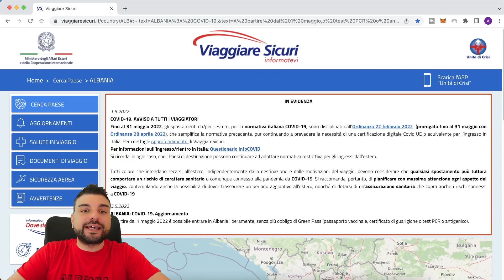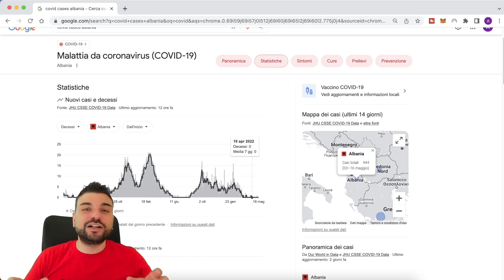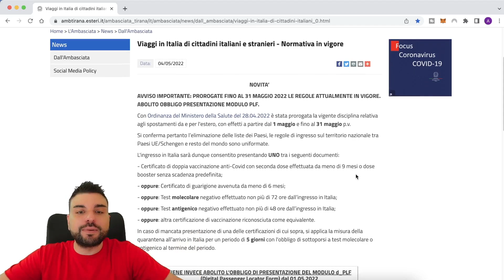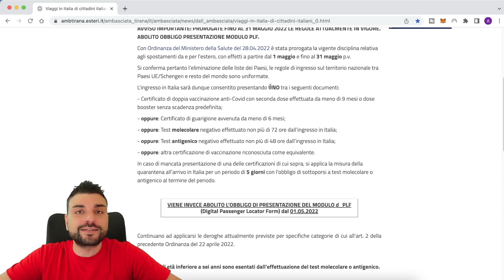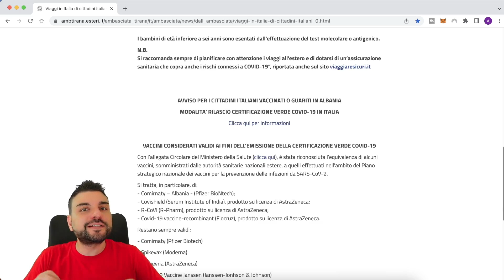Vacanze in Albania 2022: SI PUO'? Situazione covid Albania 🇦🇱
Posso fare le vacanze in Albania nell'estate 2022? 😍
Vuoi scoprire quali documenti servono per entrare in Albania? 🇦🇱
Vuoi essere aggiornato sulla situazione covid in Albania nel 2022?

Se hai domande, fammelo sapere nei COMMENTI!

🔮Instagram  👉@andreaasapio
📡Twitter 👉 @andreaasapio
⛄TikTok 👉@andreaasapio

Sono Andrea Sapio, vivo in Albania 🇦🇱 da 6 anni, mi sono trasferito qui come Manager di una controllata italiana, salvo poi cambiare strada nella mia vita. Sin da subito mi sono trasferito qui a Tirana godendo tra le altre cose di una tassazione albanese agevolata.
Molti di voi ormai mi chiedono supporto via mail a per avere informazioni sull'Albania, il costo della vita in Albania, quanto costa un volo per l'Albania, quanto costa persino la benzina in Albania!

00:00 vacanze in Albania: si può?
00:41 entrare in Albania
01:35 situazione covid Albania
03:14 tornare in Italia
06:15 outro e recap